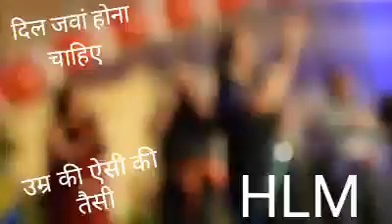Age no problem at glance